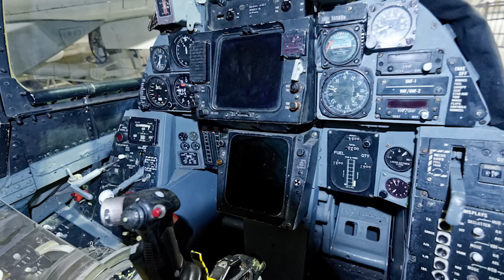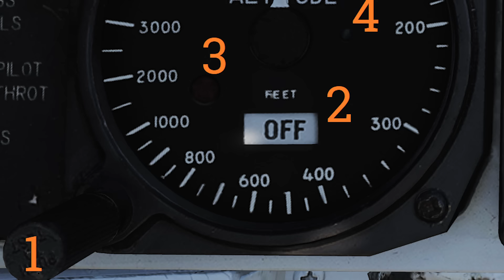7. Filming 'The Final Countdown'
Former f14tomcat pilot and topgun instructor Al “Shoes” Mullen explains his role in the filming of the F-14's first appearance on the silver screen: United Artist's 1980 'The Final Countdown.'

0:00 Intro
2:58 Guest Intro
6:15 Background
9:49 VF-84
11:28 The Final Countdown
14:11 How Did VF-84 Become The Squadron For The Movie?
15:10 How Did You Get To Fly In The Movie?
21:51 Mitzubishi Zero
26:51 Close Calls
30:47 USS Nimitz
33:12 B-25 Bomber
41:38 Did You Get Involved In Other Scenes?
44:50 Is There Anything You Would've Changed In The Movie?
47:52 Expertise As TOPGUN Instructor
50:02 What Are You Up To Now?
55:13 Closing